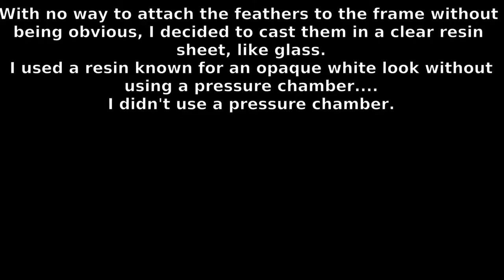Resin cast failure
My first idea on showing the feathers  in the frame was gonna be to clear cast them  in a thin sheet and attach to the frame. like a feather embedded in glass. I used the wrong stuff and didn't pressure pot it. It came out milky white. Next idea...